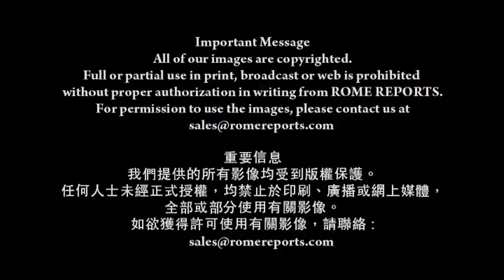教宗方濟各： 急難者亟待即時援手